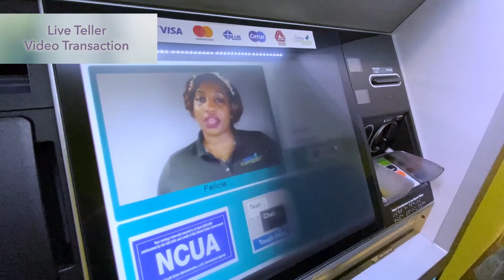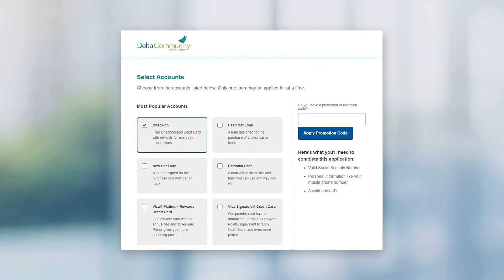Executive Insights - Membership Means More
Hank Halter, Chief Executive Officer of Delta Community, discusses with Jai Rogers, the credit union difference and why joining Delta Community means more than just opening a bank account.